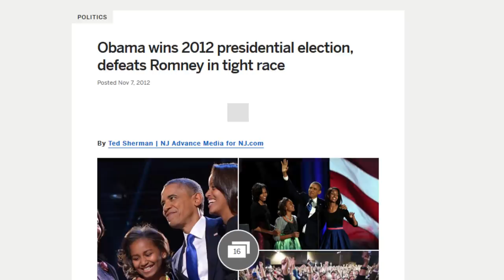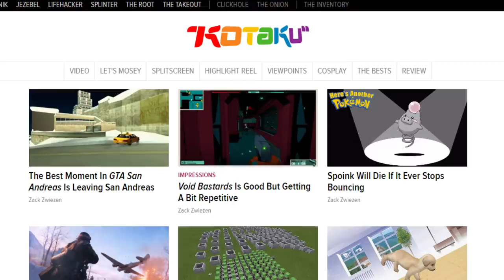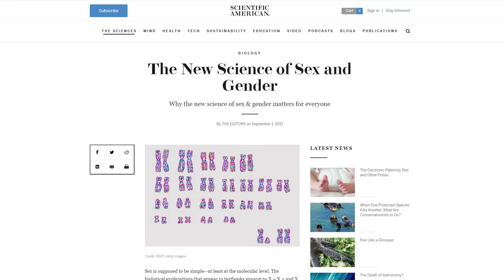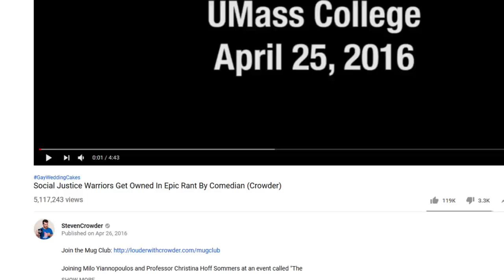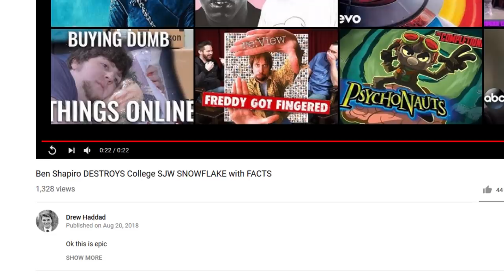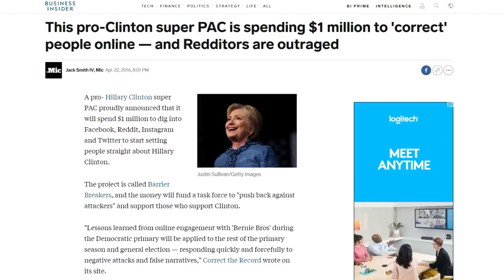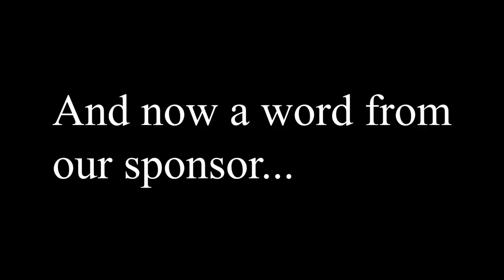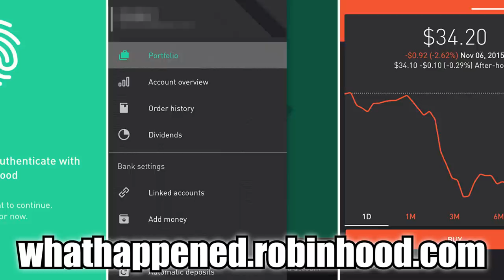How 4chan Turned The Internet Right Wing (And Why That Might Change)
In this video we'll discuss the changing political dynamics that have occurred online in the past half decade.